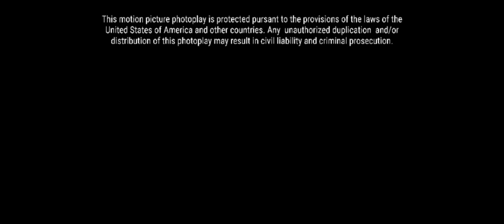The Angry Birds Movie 2017 DVD